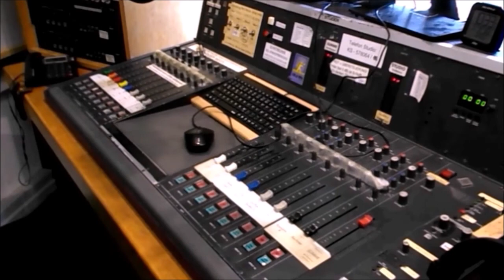Hanau katliamı birinci yılında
Huzurevleri sakinlerinin yarısı iki kez aşılandı
RKI, huzurevleriyle ilgili başarı raporunu açıkladı: Orada yaşayanların neredeyse yarısı tamamen aşılanmış durumda.
-Hava: soğuk ve güzel!
-Kassel’de Inzidenzs değeri 35'in altına düştü
-Aşılama sıralaması
-Yeni sınır kontrolleri hazırlığı